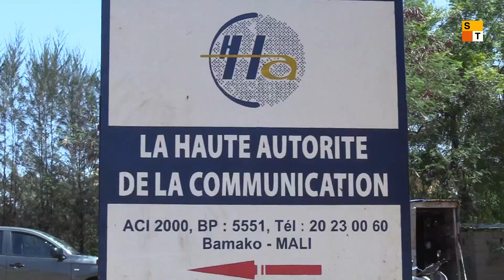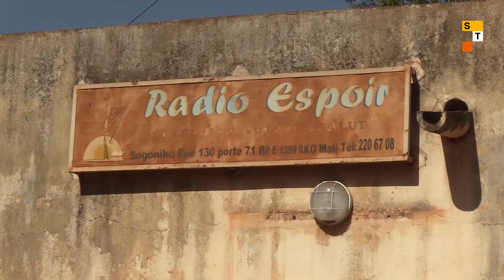JOURNÉE DE LA RADIO : PLURALISME DANS LE PAYSAGE RADIOPHONIQUE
Le Mali enregistre plus de 370 radios. Et cette année 160 nouvelles fréquences ont été attribuées par la Haute Autorité de la Communication.

Découvrez la typologie des radios maliennes dans cette vidéo réalisée par Moumine Sindébou.